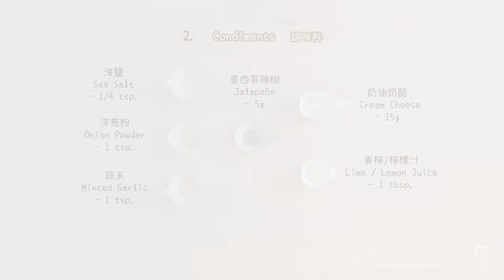Serenade Cuisine | Homemade Guacamole (Music Only)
super yummy Spanish style dip~
perfect for avocado lovers!!!

0:00-0:10 Intro
0:11-0:30 Process Showcase & Name
0:31-0:42 Ingredient List
0:43-3:30 Prep Avocado
3:31-4:10 Prep Cilantro & Jalapeño
4:11-5:37 Prep Tomato
5:38-6:01 Showcasing the Final Look
6:02-6:11 Thank You!!! & Other Video Suggestions